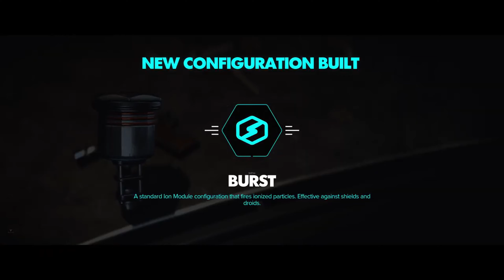Star Wars Outlaws- Blasters and Speeders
Kay now has to go and upgrade her blaster, then do a few jobs in order to obtain more money to fix her ship. She also meets other mechanics who can fix her speeder. The cartels and gangs on this planet are no joke!